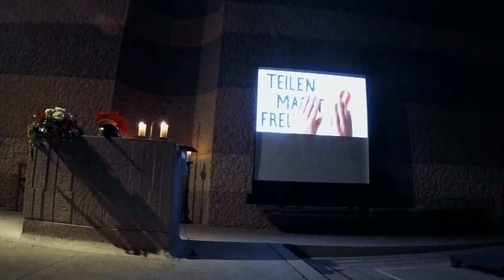St. Martin in Katharina von Siena